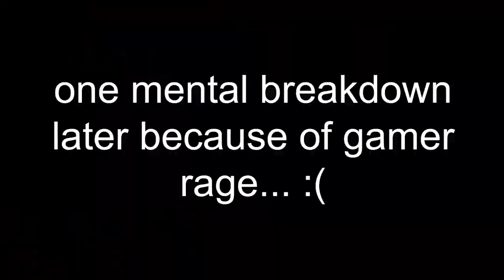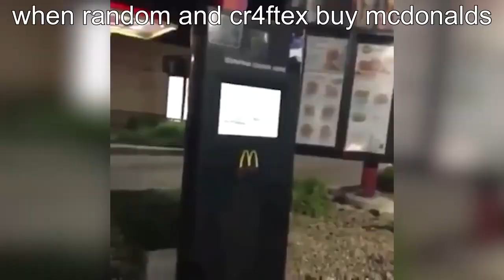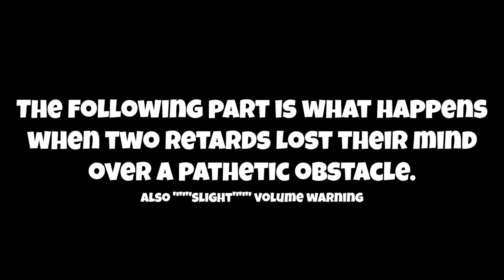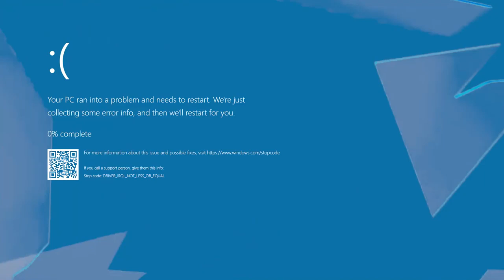We're Castle Crashing a wedding party!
With all CR4FTEX's Event video submissions are done. Now next to his gameplay montages.
Start with Castle Crashers with a guy named Random. Also another fact this video is latestly renamed to Party Pooper. But I prefer the old name.